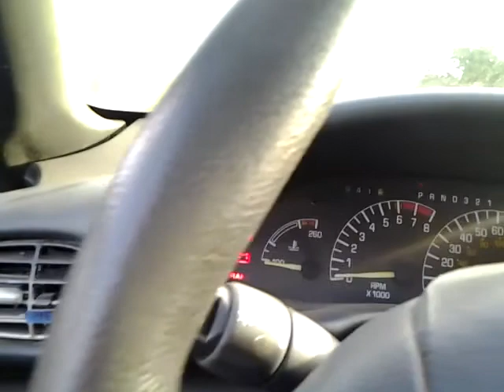Fixing the sunfire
Starter solenoid wasnt even IN the starter